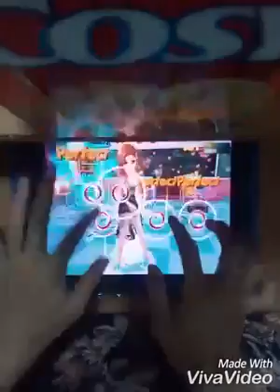[Au Mobile OL] Croatian Rhapsody - Bubble Hard (2 miss) By KOK✰Phi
Game: Audition Mobile OL (China)
Song: Croatian Rhapsody by Maksim Mrvica

Gold StaR ID 2230
KOK ID 5936